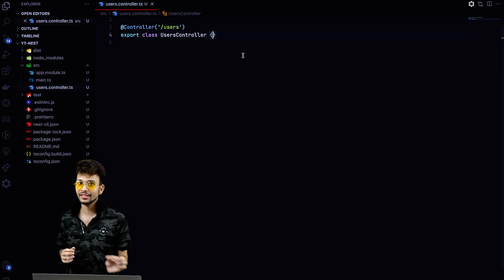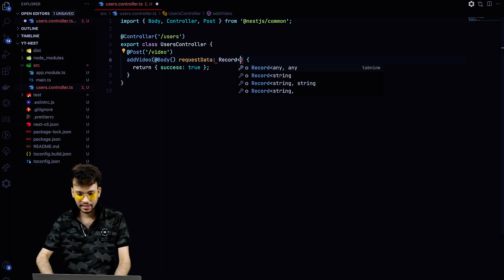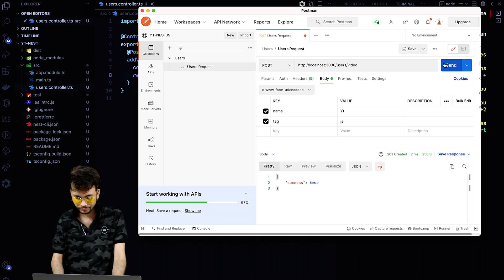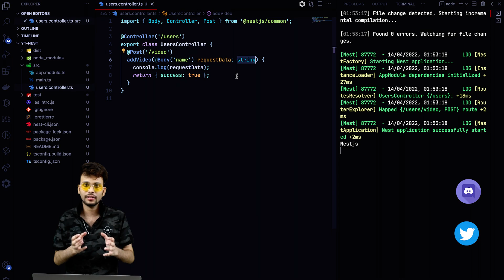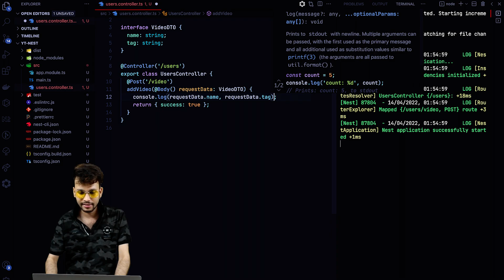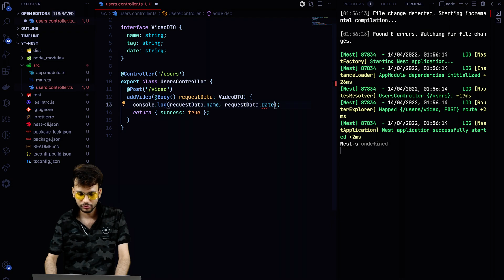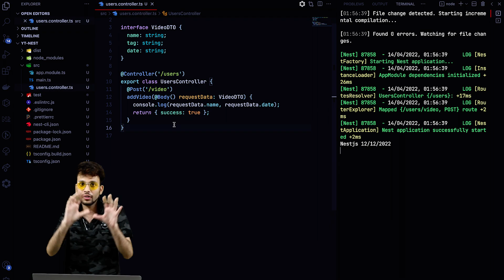NestJS #7 - Body | Data Submission | JSON & Urlencoded | DTO - Data Transfer Object | (Hindi)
In this video, we will look into the concept of data submission. The request body contains the data sent by the client to the server. We will see how to read JSON and x-www-form-urlencoded data submitted by the client to the server.

Also, we will touch on the DTO concept as a way to organise and transfer data within the application.

▬▬▬▬▬▬  🔗 Links  ▬▬▬▬▬▬

▬▬▬▬▬▬   🔖  RECOMMENDED COURSES  ▬▬▬▬▬▬

▬▬▬▬▬▬  🎻 MUSIC  ▬▬▬▬▬▬

▬▬▬▬▬▬  # HASHTAGS  ▬▬▬▬▬▬

▬▬▬▬▬▬  TAGS  ▬▬▬▬▬▬

nodejs nestjs json xml REST api http request routing controller mvc expressjs fastify backend development mongodb sql java j2ee spring boot spring rest api spring mvc typeorm graphql swagger jwt